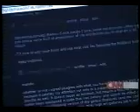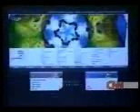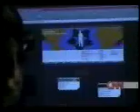Kioken on CNN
A CNN video of Kioken Interactive Studios ... way back in 2000.